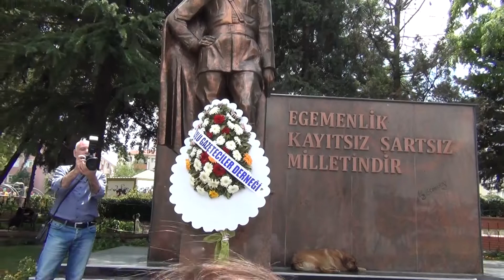Çorlu Gazeteciler Derneği'nden Atatürk Anıtı'na Çelenk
24 Temmuz Basından Sansürün Kaldırılışının 111. yıldönümü dolayısıyla Çorlu Gazeteciler Derneği tarafından Atatürk Anıtı'na çelenk sunuldu.